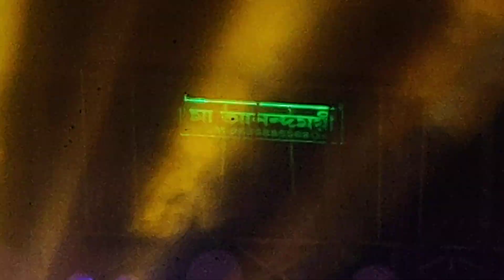PR MUSIC বক্সের সামনে কত ইউটিউবারের ভিড় দেখুন